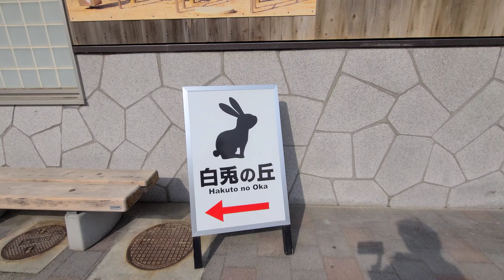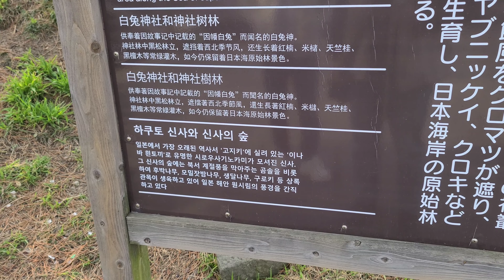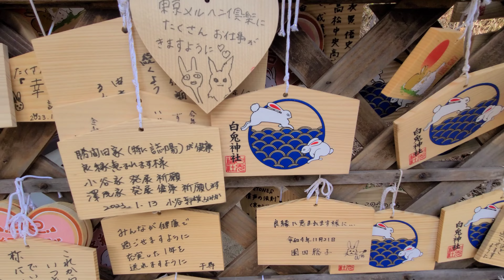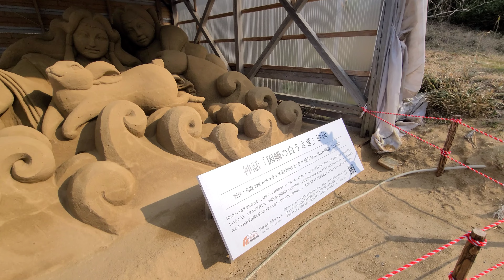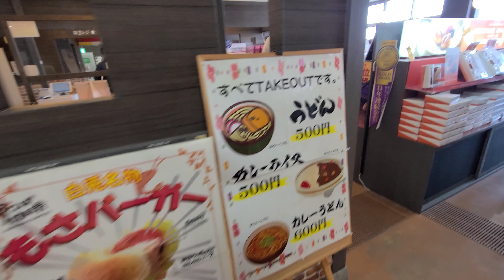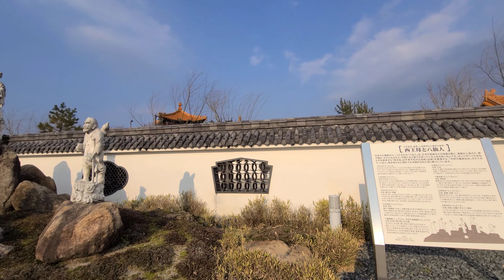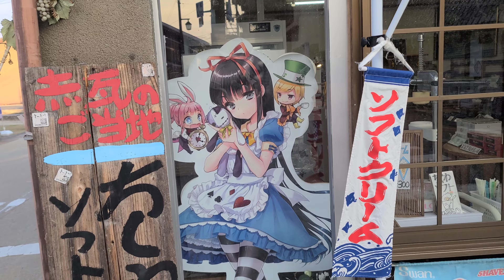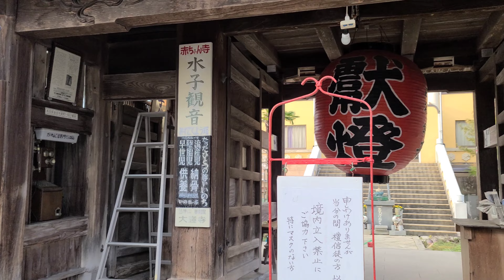20230224 돗토리 여행 오후 4K 하쿠토신사, 엔쵸엔, 쿠라요시 시라카베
2023년 2월 24일 돗토리, 시마네 1박2일 여행 feat 광률행님
돗토리 오후

・돗토리에서 요나고쪽으로 이동하면서 관광
・흰토끼 전설의 하쿠토 신사
・일본속 중국정원, 엔쵸엔
・일본 보존거리 쿠라요시 시라카베도조군

오늘의 이동
・돗토리